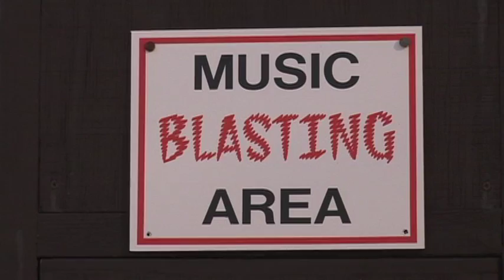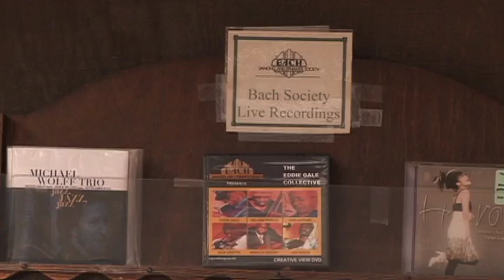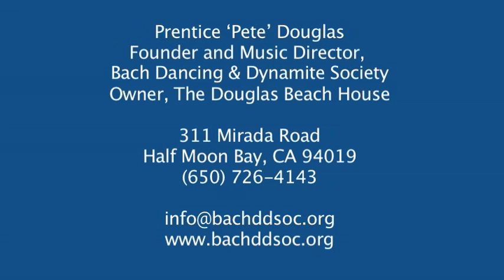Soul Stirring Music in an Awe-Inspiring Atmosphere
Pete Douglas' non-profit Bach Dancing & Dynamite Society has been a major contributor to the San Francisco live music scene since 1964.  The Douglas Beach House, which sits on the waterfront in Half Moon Bay, is a venue that has hosted hundreds of superb musicians over the years, including Dizzy Gillespie, Dexter Gordon, Max Roach, Freddie Hubbard, Duke Ellington, and Etta James. The Douglas Beach House enjoys a stellar reputation in the music community as being one of the best places to perform thanks to great acoustics, the vibe of the concert room, and appreciative audiences.

Musicians concur with comments such as:

"The best gig on the tour. It's nice when we can play the more intimate venues and the crowd gets to interact with the band." -- Albert Sun, Manager, Mingus Big Band

"This is truly a beautiful venue to perform -- filled with the warmth and love of the owners. Thanks." -- Delfaeyo Marsalis

"I have known about this club for as long as I've been playing and this is my first time here. Thank you for making it so special." -- Ravi Coltrane

Upcoming performances:

Feb 13: Tessa Souter Quartet

Feb 20: Josh Nelson Trio with special guest tenor saxophonist Dayna Stephens

Feb 27: Dave Samuels, Alex Acuna, Bill O'Connell Percussive Trio

Directions: The Bach Dancing & Dynamite Society is located in The Douglas Beach House, 311 Mirada Road, Half Moon Bay, on the corner of Mirada Road and Cortez.